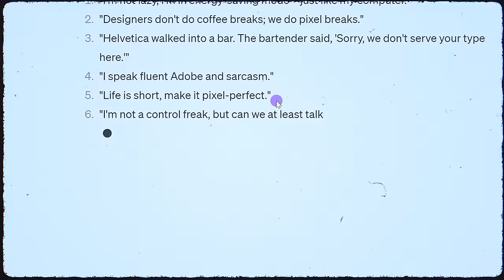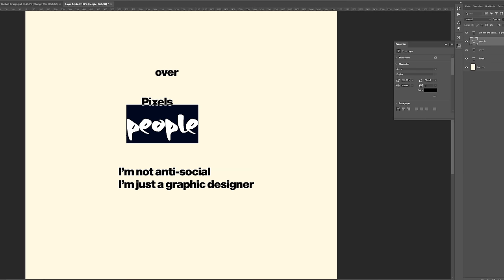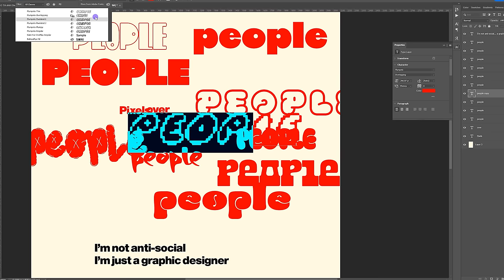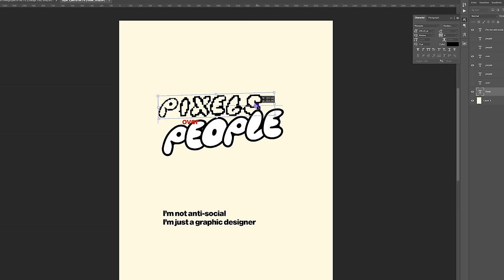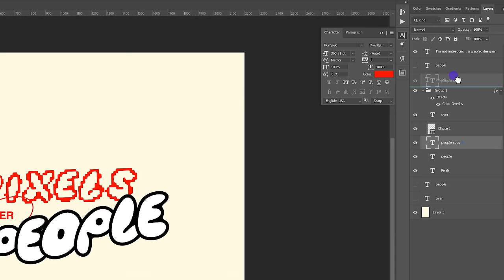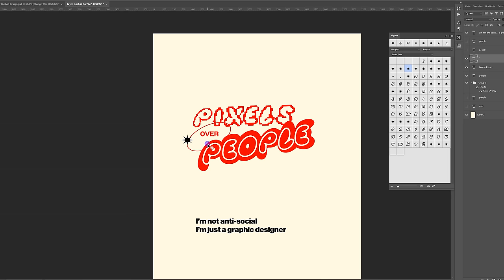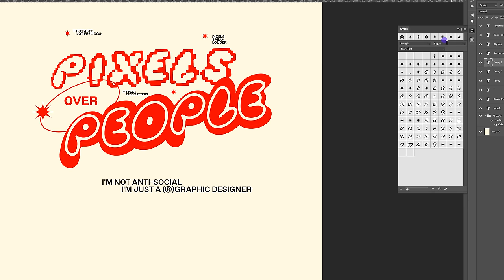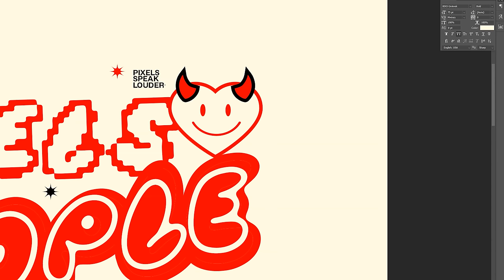Design Aesthetic & Modern T-shirt With ChatGPT & Photoshop - Day 4 of 44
Lets Design an Aesthetic T-shirt with ChatGPT AI and Adobe Photoshop , This is Day 05 of 44 Days Aesthetic Design Series with Rajeev Mehta.